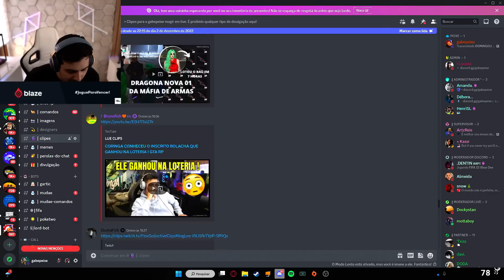YAYAH FICOU EM CHOQUE COM O GABE XINGANDO KKKKKKKKKKK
Gabe reagiu a Yayah falando sobre ele fazendo live